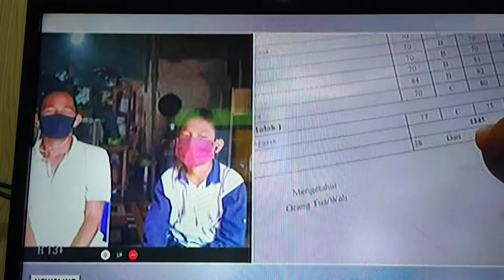TIDAK PUNYA HP UNTUK BELAJAR DARING !! RENDI DULU JUARA KELAS AKHIRNYA TURUN PERINGKAT 28 || MIRIS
Ehh pas nonton berita di metro TV, jadi terharu melihat Rendi asal Medan ini. Bapaknya yang hanya sebagai pemulung dan sejak pandemi, Rendi yg dulu ketika sistem belajar luring sangat rajin belajar dan menjadi juara di kelasnya, kini sehubungan dengan sistem belajar secara daring dan menggunakan handphone, Rendi akhirnya pasrah karena tidak mempunyai perangkat HP. dan dampaknya nilai Rendi jatuh hingga peringkat 28. sampai berita berakhir Alhamdulillah sudah ada yayasan yang sudah memberi bantuan kepada Rendi. semoga pemerintah setempat cepat merespon berita dari metro tv tersebut